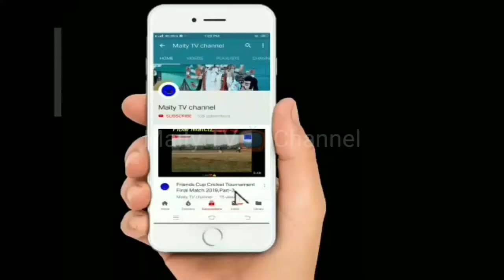Comedy Show#Junior#Comedian#Miracle#Part_2#Live_Stream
Subject:Comedy Show#Junior#Comedian#Miracle#Part_2#Live_Stream
Description:  Junior Comedian Mr. Akash.